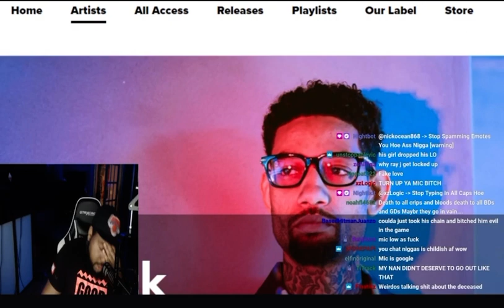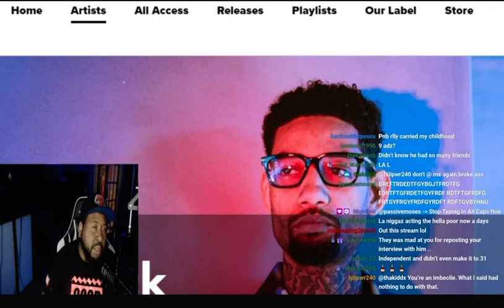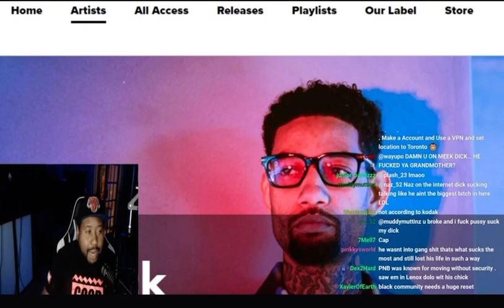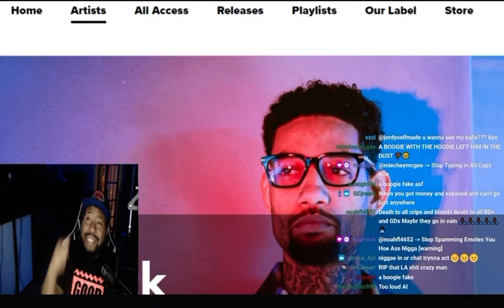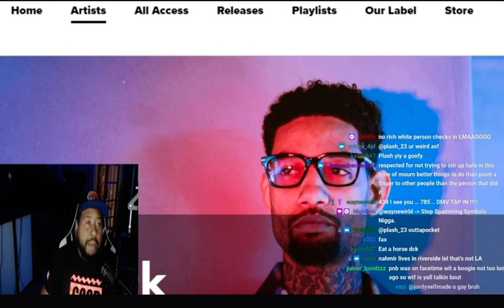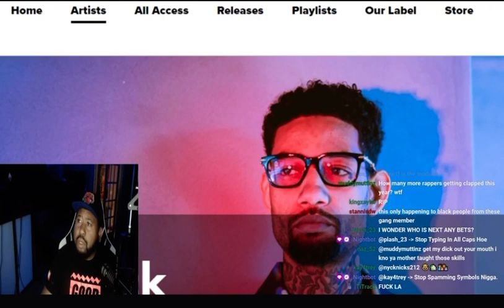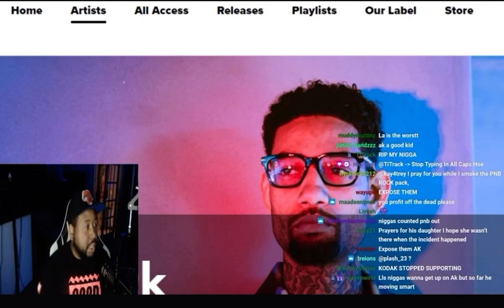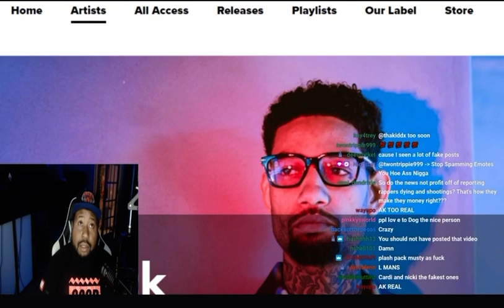Dj Akademiks Cries Reacting to PNB Rock Getting Killed In LA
DJ Akademiks
Twitter / Instagram / Facebook : @iamAkademiks